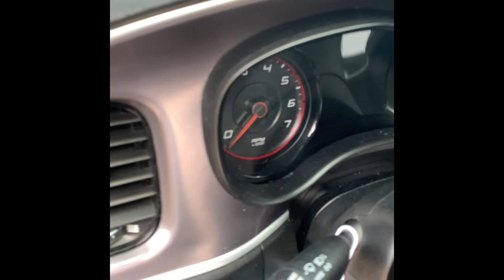Standard Detail On A Dodge Charger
Complete Exterior
✅Bug & Tar Remover
✅Foam Soap
✅Windows In & Out
✅Tires & Wheels Cleaned & Dressed

Complete Interior
✅Dash, Crevices Cup Holders, Vents, Door
Jambs, Vacuum Steam Clean Interior dressing
Pet Hair & Heavily Soiled Vehicle fees may apply.